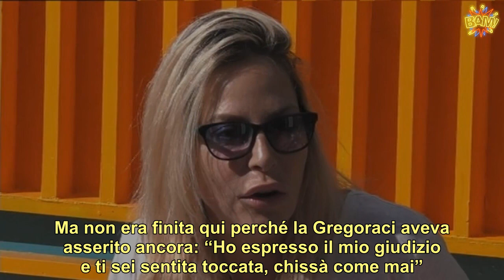Elisabetta Gregoraci, crisi di nervi al GF Vip. Con Stefania Orlando finisce malissimo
Nuovo litigio all’interno del ‘’. Protagoniste ancora una volta  e , che a distanza di giorni dall’ultimo battibecco sono tornate a scontrarsi. Sabato scorso l’ex moglie di Briatore aveva detto: “Cara Stefania…”, ma poi era stata immediatamente stoppata perché la Orlando aveva dichiarato: “Se mi vuoi chiamare cara, ti chiamo anche io”. E la Gregoraci aveva aggiunto: “Sei in ogni discussione, ti intrometti. Sto dicendo la verità”.  Ed ancora la Orlando sull’accusa di aver alzato il tono della voce: “Non sto urlando. E non mi dire cara Stefania come a fare la chiosa. Con me cadi male, molto male Elisabetta. Cadi male perché se cerchi la discussione io te la do. Così esci fuori anche un po’”. Ma non era finita qui perché la Gregoraci aveva asserito ancora: “Ho espresso il mio giudizio e ti sei sentita toccata, chissà come mai”. Poi Stefania aveva smesso di replicare colpo su colpo. Ed ecco la nuova lite nella Casa. (Continua dopo la foto)        Stefania si è ormai stancata definitivamente dei consigli della coinquilina, che arrivano anche quando non sono chiesti esplicitamente. La Orlando ha puntato il dito contro di lei, dicendo: “Pensi di essere la migliore”, quindi l’ha accusata di sentirsi al di sopra degli altri. Per cercare di calmare le acque è intervenuto Francesco Oppini, ma non è stato semplice tranquillizzare i loro animi infuocati. Stefania ha anche aggiunto altri particolari sul comportamento che a lei non piace. (Continua dopo la foto)       “Ti senti migliore degli altri perché tu non sei così. Hai detto io non sono abituata così, allora uno si chiede cosa sei venuta a fare al Grande Fratello? Se succede qualcosa io ne parlo e non è sparlare. C’è differenza”. Sui social tutti hanno praticamente preso le difese della Orlando, anche perché quest’ultima ha proferito una frase che ha fatto entusiasmare gli utenti: “Capisco che sei nervosa per la nomination”. Dunque, la temperatura al ‘GF Vip’ si infiamma sempre più. (Continua dopo la foto)         Nelle ultime ore  si è scoperta fragile e piena di dubbi. Un dolore, il suo, profondo e che difficilmente troverà soluzione nei prossimi mesi con il solo sfogo affidato alle lacrime che, ieri sera, ha dovuto raccogliere Pierpaolo Pretelli. Quest’ultimo le ha chiesto inoltre se abbia davvero qualcuno fuori e lei ha risposto: “Sì, sono single, ma non vuol dire che voglio fare una storia con te”.